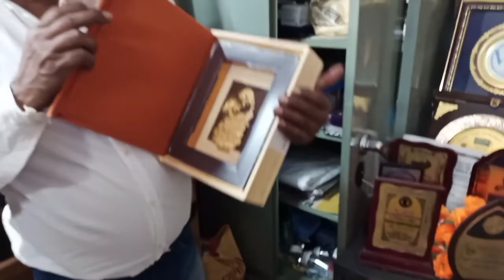Meeting With Padmashree Karimul Haque| NSS Day 2 Vlog | Bangla